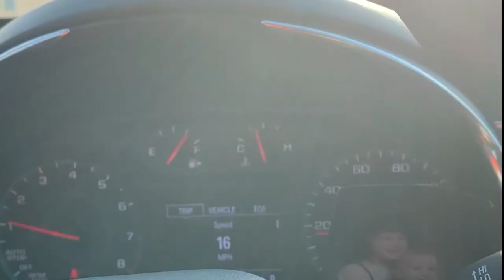CHICAGO LIFE VLOG 2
Downtown Chicago, IL this past weekend shooting a trailer and new intro for my podcast (Sports & Sneakers Podcast) and YouTube channel. We got some good shots, watched a free firework show at Navy Pier, trained, saw friends and had a great time! Drop your comments below on what you thought of the vlog video and leave your guesses for what shoe i'm gonna unbox this week. There's also a hint at what I'm unboxing this week in last week's vlog video so go check that out and let me know what you think it is!